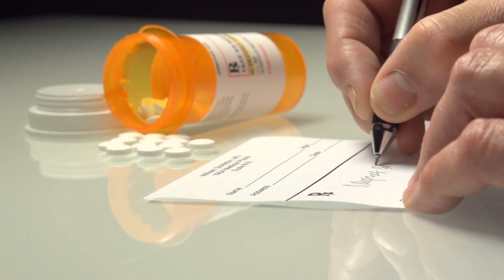Car Insurance in Orange, California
Orange is a city in Orange County in the state of California with an estimated population of 139,484. If one has just purchased his brand new or second hand car then he will certainly want to drive it as soon as possible. However, before getting into the car and out on the road one should stop for a second and think whether the car is insured. If not then he is strongly advised to wait for the driving experience and ensure first that the car is insured. this video is designed to help these people by advising them on how to do an auto insurance compare and find the best one.